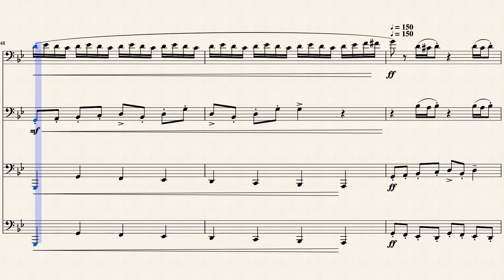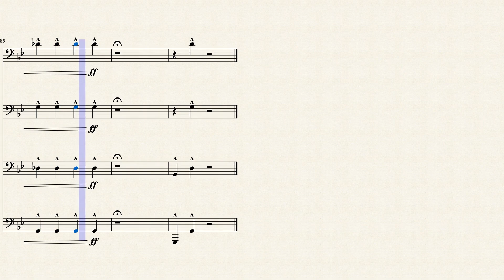In The Hall of The Mountain King for Tuba Quartet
The New and Improved arrangement of Edvard Grieg's "In The Hall of The Mountain King" for Tuba Quartet! (2 Tubas and 2 Euphoniums). The key has been changed and special consideration has been taken to keep the range as reasonable as possible. This should be a fun yet challenging piece for the intermediate to advanced high school ensemble. Hope you enjoy!